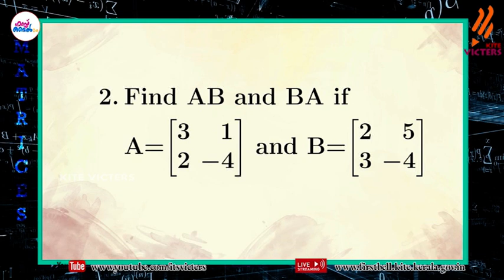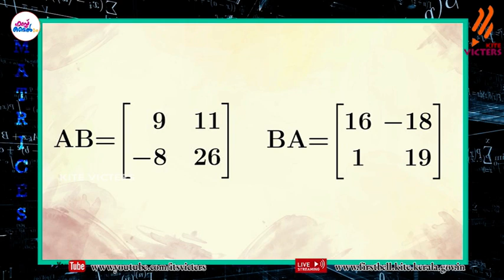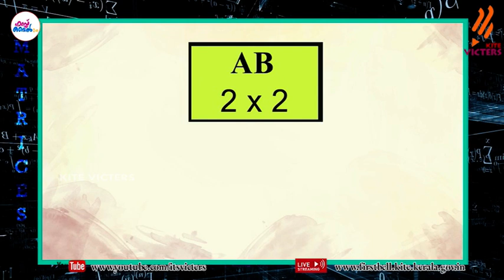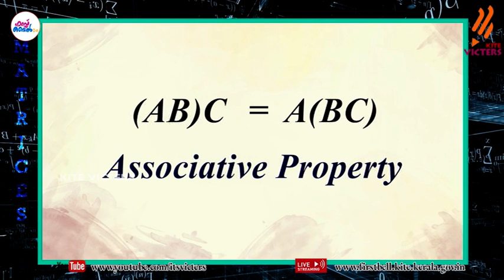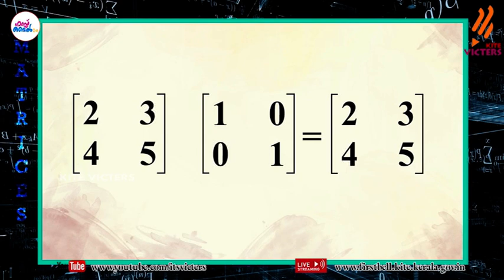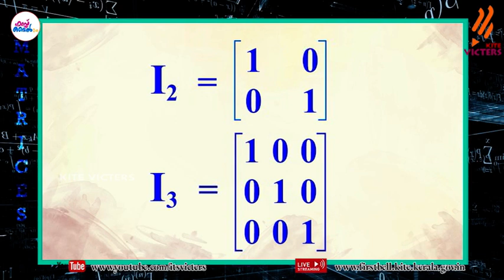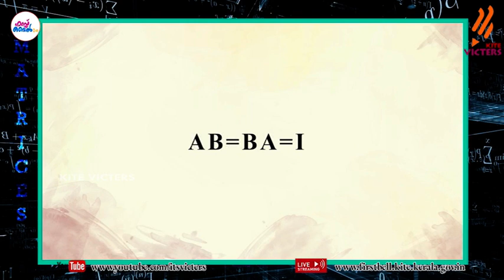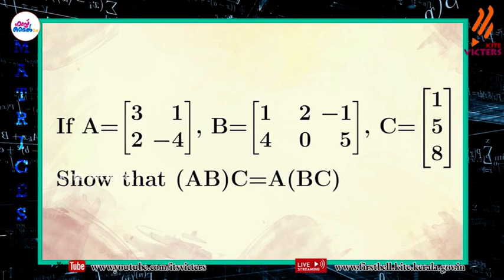First Bell 2.0 Plus two Mathematics Class 28